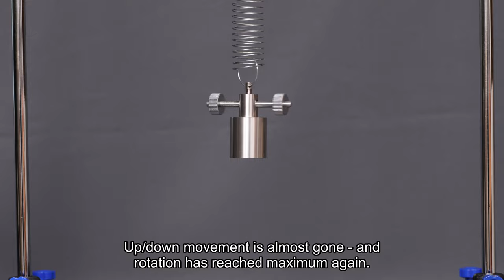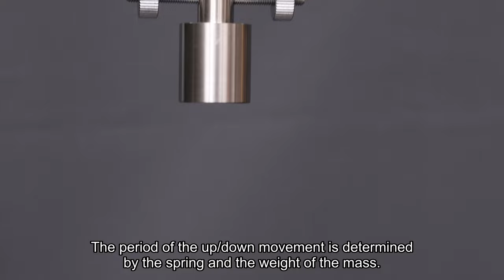4K | Wilberforce Pendulum Explained | Coupled Mechanical Oscillations Physics Experiment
Watch the mesmerizing motion of the Wilberforce Pendulum, a classic physics experiment which illustrates coupled mechanical oscillations.

*The Wilberforce Pendulum*
The Wilberforce Pendulum, named so after the inventor, Lionel Robert Wilberforce (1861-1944), who invented it in 1896, is a prime illustrative example of coupled mechanical oscillators.

As first glance it is a deceptively simple device: A mass is suspended in a helical spring which at the same time allows the mass to follow an up/down path and a rotational twisting motion.

The mass is thus allowed to move vertically and to rotate. However, these two modes of oscillation, the vertical mode and the twisting mode, are not independent since energy from one mode of oscillation leaks to the other mode through the spring.

When the mass is bopping up and down on the spring, it slightly unwinds on the downward stroke and rewinds again at the upward stroke, inducing a twisting motion and reducing the up/down movement.

And when the mass twists the spring, it slightly tightens or loosens the spring, causing an up/down bobbing movement and reducing the twisting movement.

As you may have guessed these two modes of oscillation can interact with each other.  When the movable weights on each of the pendulum's weight arms are located just right (ensuring that the oscillation periods of the up/down and twisting motion are close) and set in motion, the pendulum will periodically alternate between up/down movement and twisting in a way which is truly mesmerising to watch.

This clip shows that the pendulum can be starting by either applying vertical movement or torsion to the spring, and it also demonstrates the importance of the correct placement of the little weight on the pendulum arms.

Apart from being a classic and educational physics experiment, it is also fun to watch.